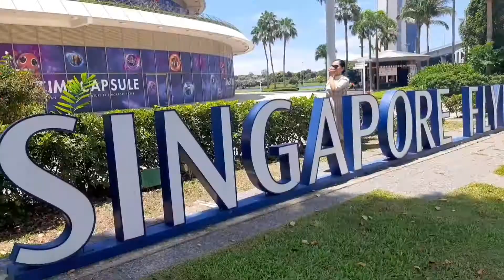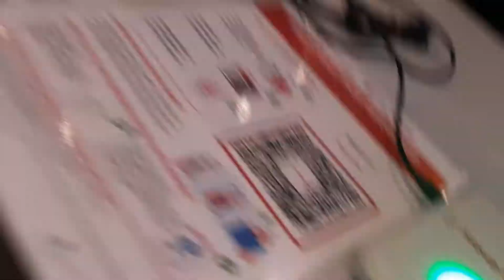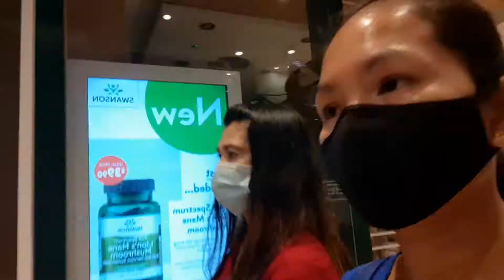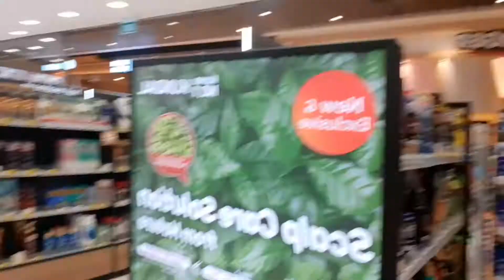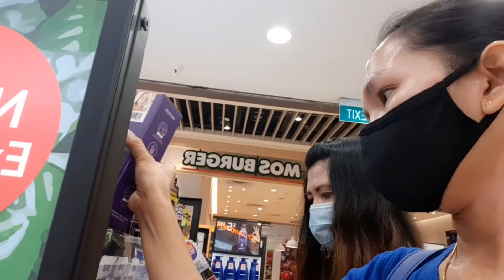DAY OFF PART II | basta nag enjoy kmi heheh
Let enjoy our day off!